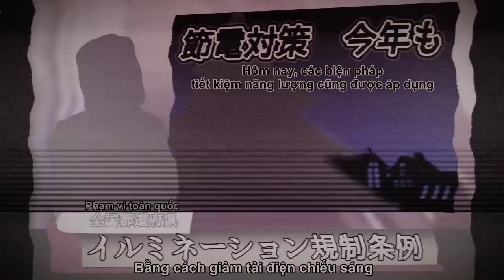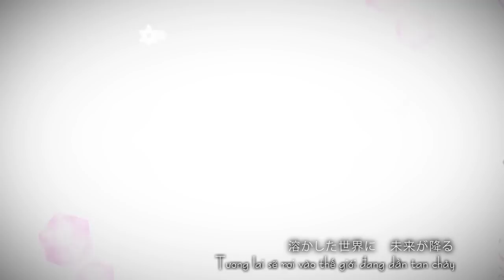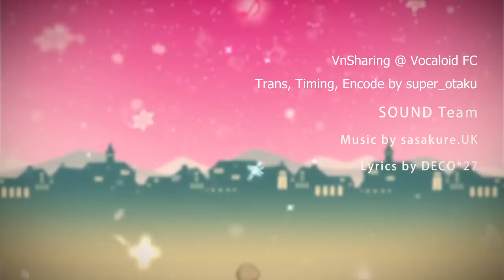[Vnsharing] Snow Song Show - Hatsune Miku -Vocaloid vietsub-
MERRY CHRISTMAS
Snow Song Show - Hatsune Miku~ Việt sub

Original Video:
【sasakure.UK×DECO*27】Snow Song Show【Music Video】
●SOUND Team
Lyrics by DECO*27
Arranged by sasakure.UK & DECO*27
Mixed by sasakure.UK at Studio sasakuration
Vocal : 初音ミク
Guitar, Chorus : DECO*27
Synthesizer : sasakure.UK
Programming : sasakure.UK & DECO*27

●MOVIE Team
Concept Design：akka
Illustration：akka, mirto, ソウノ
Movie：hie

Trans, Timing, Encode, Typeset, Kara: super_otaku
Special thank DiaNgucMau for effect